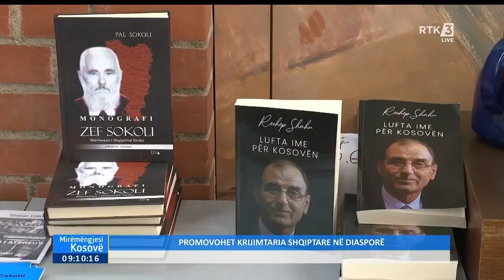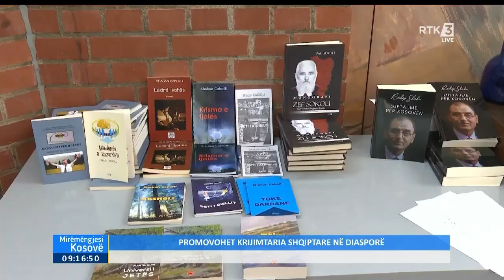Promovohet krijimtaria shqiptare në diasporë - Mirëmëngjesi Kosovë 09.11.2023